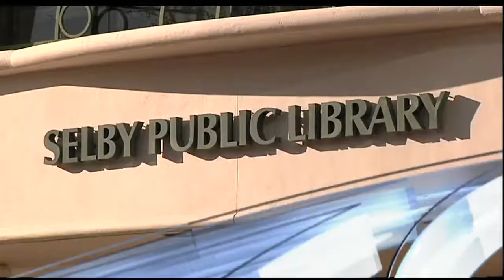Video: Major Interstate Construction Coming Soon